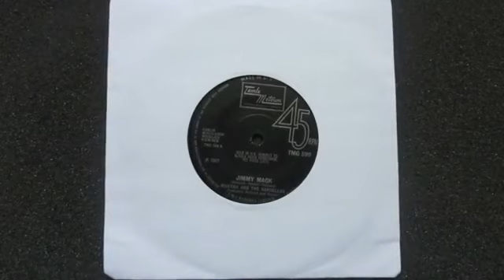Martha Reeves & The Vandellas Jimmy Mack Vinyl Play